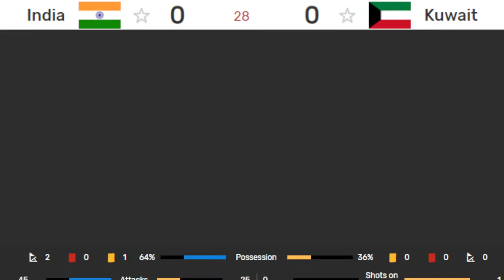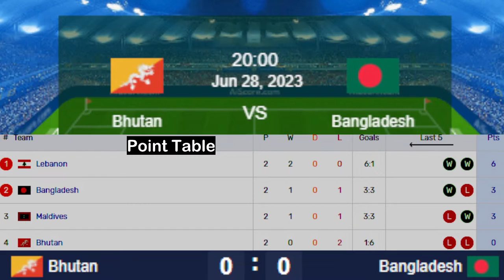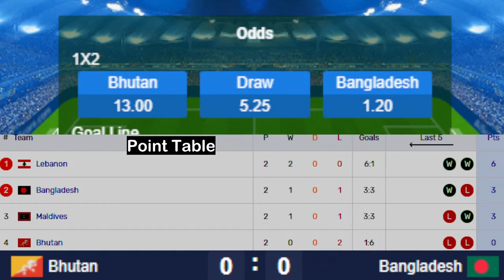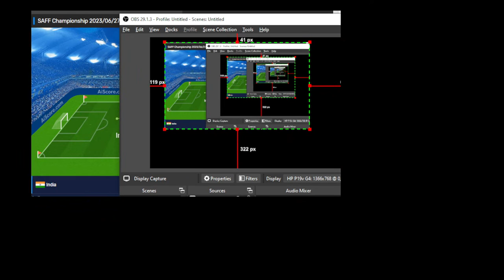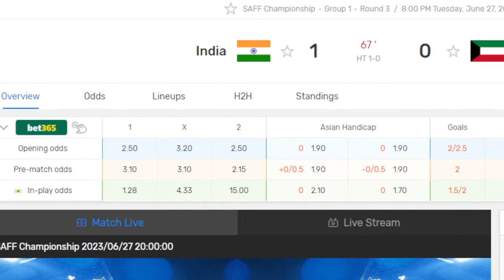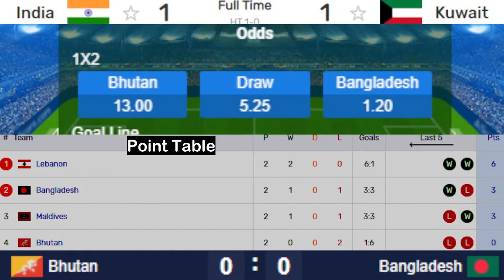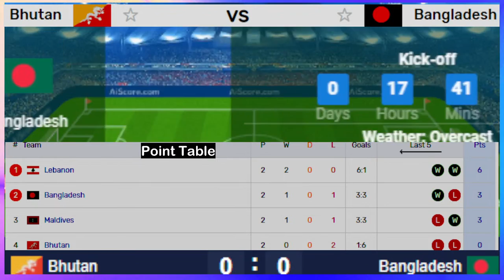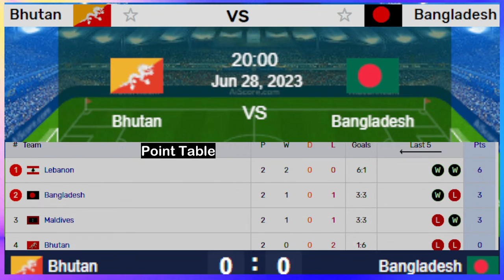🔴লাইভ: বাংলাদেশ বনাম ভুটান ফুটবল-Bhutan vs Bangladesh Football- SAFF Championship score predictions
Bhutan vs Bangladesh Football - Live Score SAFF Championship score predictions

লাইভ:বাংলাদেশ বনাম ভুটান  ফুটবল - লাইভ স্কোর SAFF চ্যাম্পিয়নশিপ স্কোরের পূর্বাভাস
About Bangladesh
Bangladesh fixtures, schedule, match results and the latest standings. Bangladesh previous game was against Bhutan in SAFF Championship on 2023/06/25 UTC, match ended with result 3:1. Bangladesh is going to play their next match on 2023/06/28 UTC against Bhutan in SAFF Championship. When the match begin, you will be able to follow Bhutan vs Bangladesh live score , standings, minute by minute updated live results and match statistics.

Bangladesh Last Match Lineup
Bangladesh Last Match Formations: -
Forwards: Saad Uddin,Mahbubur Rahman,Tawhidul Alam Sabuz,Rakib Hossain,sumon reza,ahmed foysal mohammed fahim,N.Jibon,Mohammed Motin·Mia,
Midfilders: Biplu Ahmed,Jamal Bhuyan,Mamunul Mamun,Sohel Rana,Jewel Rana,Mohammed Robiul Hasan,Mohammad Arifur Rahman,Mohammad Ibrahim,Sushanto Tripura,mojibur jony rahman,ii sohel rana,sohel rana,jamal bhuyan,E.Mahmud,mohammed hasan robiul,Masuk·Miah Zoni,Ahmed Shakil,
Defenders: Tariq Kazi,Yeasin Arafat,Yeasin Khan,Bishwanath Ghosh,Mohamed Rahmat Mia,Riyadul Rafi,Monjurur Rahman,alomgir molla,N. Chowdhury,Rayhan Hasan,Badsha Tutul Hossain,bishwnath ghosh,tariq kazi,Mohamed Ariful Islam,Nasirul Islam,
Goalkeepers: Rahman Anisur Zico,Shahidul Alam Sohel,Mohammad Mazharul Islam,Anisur Rahman,Ashraful Rana

Cricket World
Live
Ten Sports
Live Cricket Streaming
GTV Live
Willow TV
Go Cricket:
Channel 9
Live Cricket Hotstar
Star Sports
Conclusion

cricket live
cricket
cricket live match today online
cricket live bangladesh
cricketer shakib al hasan
cricket in bangladesh
cricketer hasan mahmud
cricketer mahmudullah
cricket highlights
cricket tik tok
cricket khela
cricket game
cricket song
cricket match

live sports
sports cricket
sports ipl
opera sports
t sports live
sports live cricket
sports live tv
live tv
sports football
sports news
star sports
gtv sports
gtv
bein sports
gtv live sports
sports bpl
hnc sports

cricket live
cricket highlights
test match
Eng W vs Aus W
cricket
live cricket score
live cricket
cricket score
live cricket match today
cricket matches